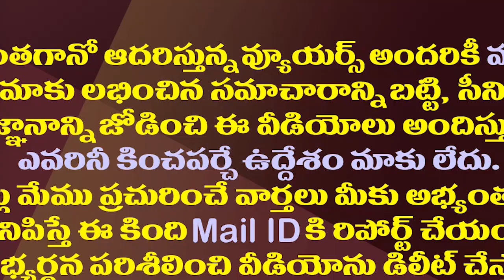హఠాత్తుగా మారిన ఏపీ రాజకీయం..ఇంతలోనే ఎంత మార్పు||AP politics that has changed suddenly